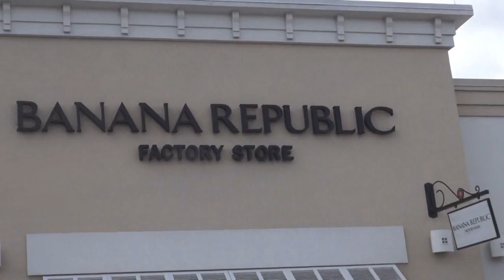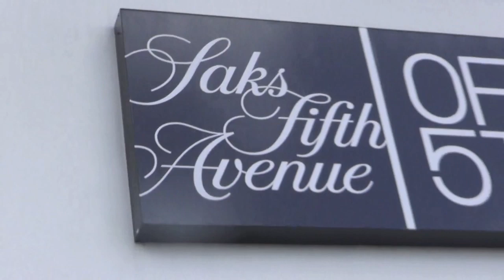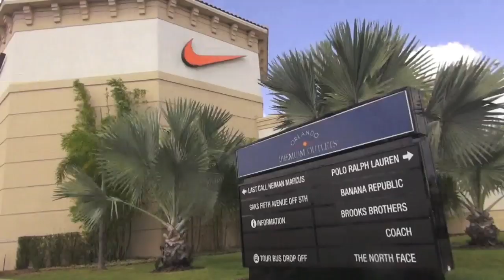Orlando Premium Outlet Shopping International Drive Tour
You guys liked the first tour and this is way better.  Best part was escaping the mall bike cop who told us to stop filming...after I had already shot the video.  Thanks officer!